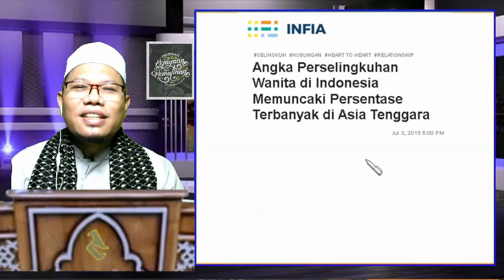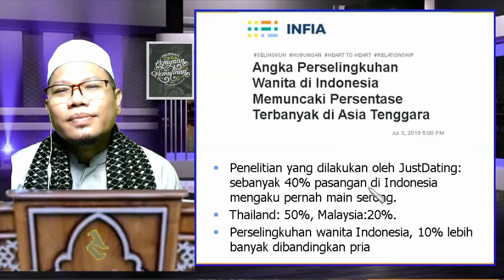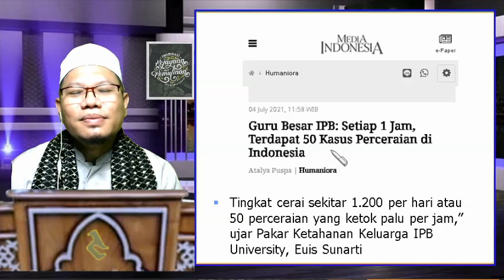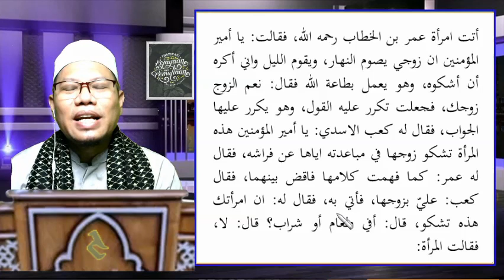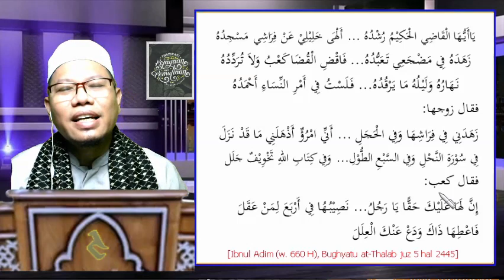ANFT47b. Wanita Indonesia Banyak Selingkuh. Problem Ranjangpun Diperhatikan Khalifah Umar r.a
*Wanita Indonesia Banyak Selingkuh. Problem Ranjangpun Diperhatikan Khalifah Umar r.a*

*SIMPAN HARTA ANDA YG PALING HALAL UNTUK AKHIRAT NANTI.*
*Salurkan Untuk Pembebasan Lahan Sekolah Tahfidz Plus El-Fikri & Ponpes Darul Hikmah Baron Banjarbaru*

Bank Syariah Indonesia (BSI) *No. Rek. 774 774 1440* a.n Yayasan El-Fikri El-Islami Banjarbaru.

Info & Konfirmasi: *Ust. Pariadi*

Bapak/Ibu juga bisa berpartisipasi dg menshare info ini.
_Apa yang ada di sisimu akan lenyap, dan apa yang ada di sisi Allah adalah kekal_ (QS. An Nahl:96)